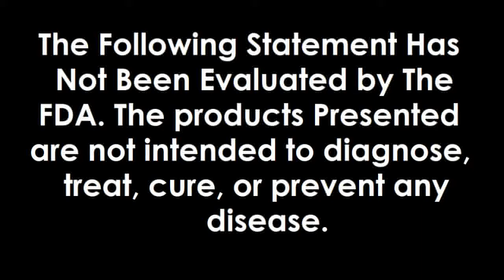Osteoporosis, Reverse it and Prevent it